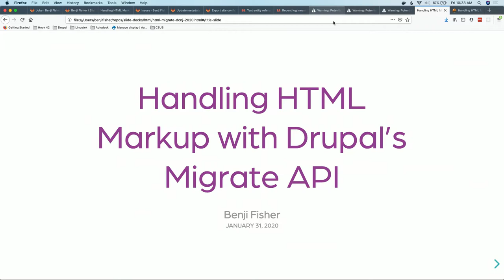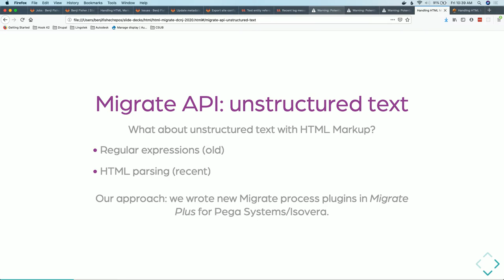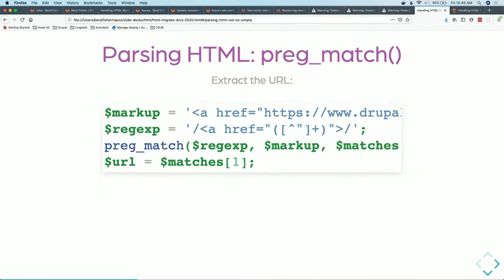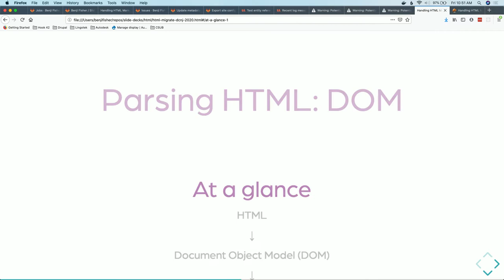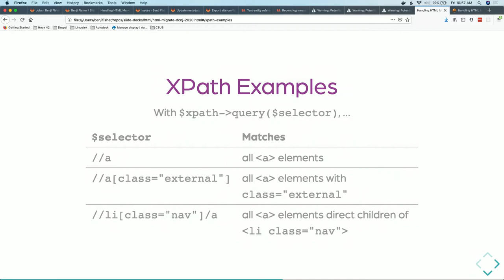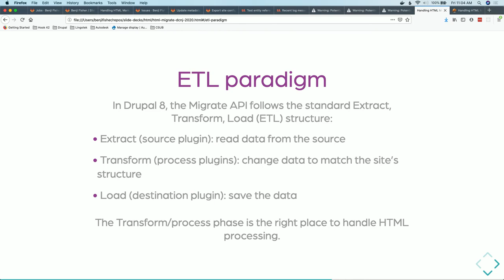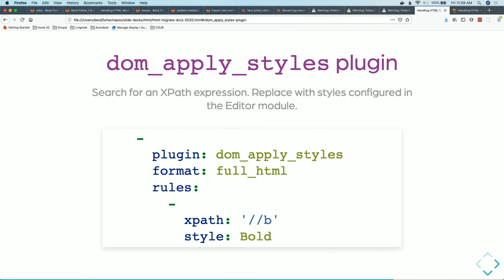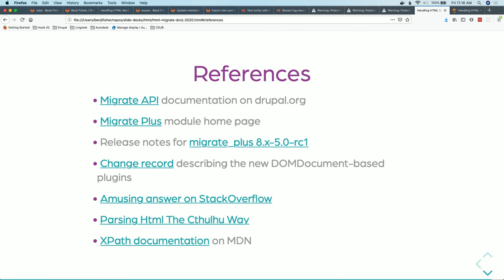Handling HTML Markup with Drupal's Migrate API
Benji Fisher

In Drupal 8, we use the core Migrate API for

Upgrading Drupal 6 and Drupal 7 sites
Migrating sites from other systems to Drupal
Recurring imports from external systems (feeds)
It is a robust, flexible tool.

Drupal works best with structured data, and the Migrate API supports this: file attachments, related taxonomy terms, references to authors or other nodes, and so on. Along with the structured data, we also have to deal with blocks of text, and these blocks often contain HTML markup.

Until now, the Migrate API has supported basic processing of text fields using regular expressions. Marco Villegas and I contributed some plugins to the Migrate Plus module to support proper HTML parsing. This is easier to use and more reliable than using regular expressions.

We originally wrote these plugins while working for Isovera on a project for Pega Systems. Both Isovera and Pega have supported sharing these plugins with the Drupal community. I hope other developers will use them and give back some of their own plugins that use the same approach.

Get an overview of the MIgrate API in Drupal 8
Get an introduction to the new DOM-based plugins in Migrate Plus
Learn how to use the new plugins in your own migrations. (Demo time!)
See how to extend the framework with your own custom plugins

Slides (PDF)
833.19 KB
Who Should Attend
Back-end Developers
Prerequisites
Familiarity with HTML markup
Interest in the Migrate API